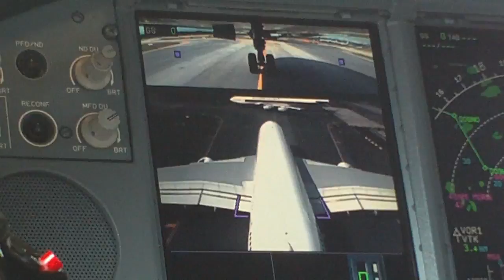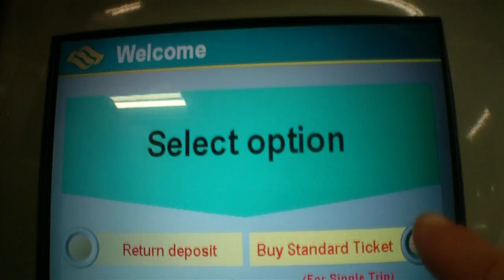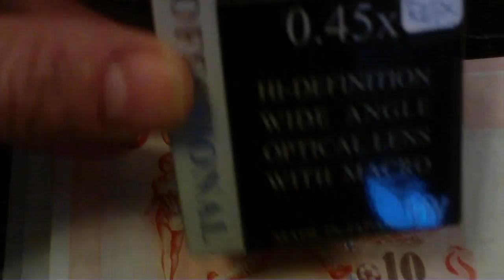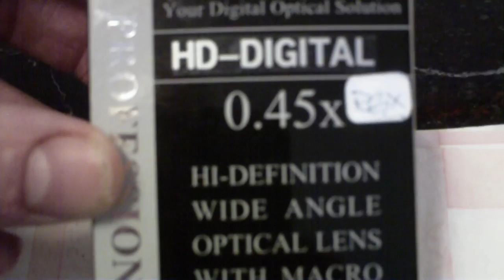Brotherblonde goes away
But where does he go, and why??